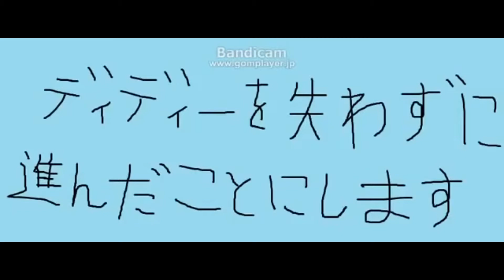DKC Hack - Land Of Midas (Full Level)